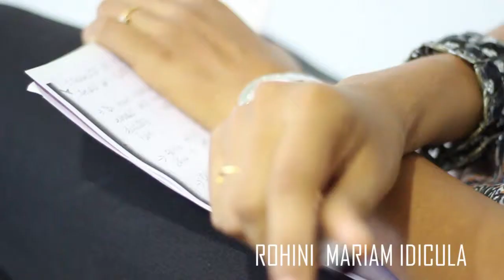Kappa TV Starjam with Rohini Mariam Idicula featuring Rajalakshmy Abhiram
Promo for the Star Jam on Kappa TV with Rohini Mariam Idicula, featuring state award winner Rajalakshmy Abhiram to be aired on 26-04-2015 at 10:00 PM.

Repeat telecasts: Tuesday, 28-04, 2:30 PM | Saturday 02-05 12:30 PM and 8:30 PM.